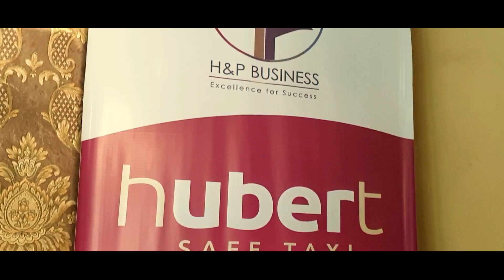Mariage Conso By MS